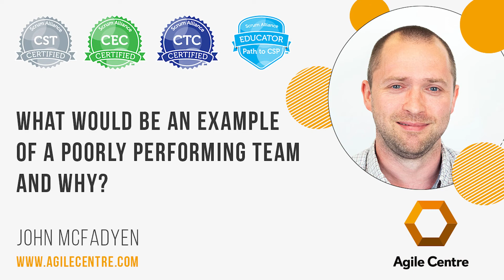What would be an example of a poorly performing team and why?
As a scrummaster, you're going to have the opportunity to work with a variety of scrumteams in a variety of different applications.

As an agilecoach, mentor and facilitator, it's your job to help create an environment where a team can excel. An environment where the team take ownership of the work they are doing and the purpose of the work they are doing.

Sometimes you get lucky and you walk into a great team environment where everything flows smoothly and the team are deeply invested in continuous improvement and innovation.

Sometimes, you're not so lucky. Sometimes, you need to start from scratch and help your team become the high-performing, creative and collaborative team they could be.

So, how do you differentiate between a high-performing team and a poorly performing team? How do you recognise the telltale signs of a poorly performing scrumteam and set about developing a remedy?

In this short video, John McFadyen walks us through an example of a poorly performing team and why those factors determine their level of performance.

John has worked on some of the highest performing scrum teams in the world but he's also had his work cut out for him on a few client engagements.

He's worked at the coalface of some of the UK and Europe's largest, most complex agiletransformations and has worked with a variety of teams, from software engineering teams to senior leadership teams.

It's given him a great insight into how teams perform and what a great performing team looks and operates like.

If you like the idea of becoming a scrum master, visit our Certified Scrum Master course

If you are already a scrum master and want to upskill, visit our Advanced Certified Scrum Master course

If you have several years' experience as a scrum master and want to both validate and certify your professional skills, visit our Certified Scrum Professional Scrum Master course

If you like the idea of mentored and coach-driven skills development, visit our Agile Coach Academy

If you have identified coaching as a valuable skill to develop, visit our on-demand Introduction to Coaching course